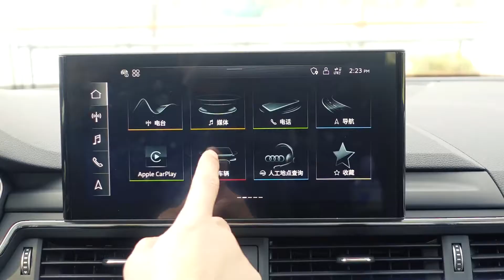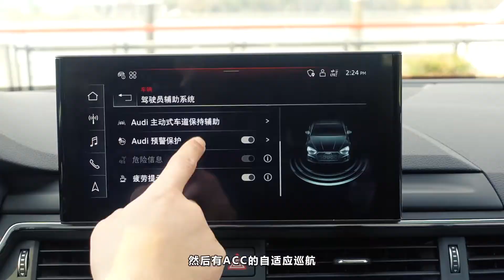正宗德味进口轿跑，奥迪A5和宝马4系你怎么选？【咸車 Juicyauto】